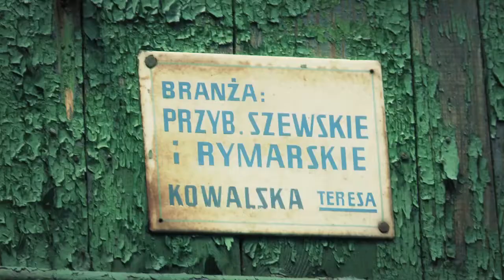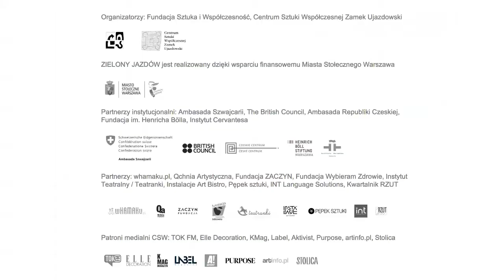ZIELONY JAZDÓW Zielony rynek - zwiastun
ZIELONY JAZDÓW. Zielony rynek
27 czerwca – 14 września 2014

Zielony Jazdów jako projekt ekologiczny nie używa materiałów drukowanych. Prosimy o wsparcie w tym przedsięwzięciu i pomoc w kolportażu informacji.

WEEKEND 27 – 29 czerwca 2014
Piątek, 27 czerwca
19.00 – wernisaż wystawy SLOW FUTURE w Centrum Sztuki Współczesnej Zamek Ujazdowski
20.30 – 21.30 debata "Czym jest postwzrost?" – Jota Castro, Aleksandra Wasilkowska, Nuria Guell, Michał Augustyn
22.00 – 23.30 koncert: Bajzel
22.00 – 23.30 pokaz filmu "El Mariachi", reż. Robert Rodriguez, Meksyk/ USA 1992, 81'
24.00 – 02.00 dj'e: Jarek Justin Kulik (Conga) oraz Ojciec Karol

Sobota, 28 czerwca
10.00 – otwarcie targowiska i projektu instalacji przestrzennej Aleksandry Wasilkowskiej
10.00 – 17.00 Różyc Bazaristan
13.00 – 20.00 Piknik Pokoleń
19.00 – 21.30 wykład Mary Mellor "Przyszłość pieniędzy. Jak nadać odpowiednią wartość pracy i przyrodzie?"
21.00 – 22.30 koncert: Janusz Prusinowski Trio
22.00 – 23.30 Pokaz filmu "Mad Max", reż. George Miller, Australia 1979, 93'
23.00 – 02.00 dj Lil’ Mike

Niedziela, 29 czerwca
10.00 – 17.00 Różyc Bazaristan
11.00 – 13.00 warsztaty z jogi
11.30 – 13.00 "Kolacja na śniadanie" – warsztaty z rozmowy o literaturze
12.00 – 13.00 "Teatranki" – warsztaty teatralne dla dzieci
13.00 – 15.00 warsztaty kulinarne dla dzieci

Więcej:
csw.art.pl

Podczas trwania projektu "Zielony Jazdów. Zielony Rynek" Gallerie CSW Zamek Ujazdowski będą otwarte do godziny 22.00 (piątek i sobota).

Koordynator projektu: Natalia Starowieyska
Współpraca: Martyna Baran
Program wykładów: Maciej Łepkowski, Michał Augustyn
Program filmowy: Grzegorz Kurek, Michał Matuszewski
Program muzyczny: Maciej Łepkowski

Zdjęcia i montaż: Paweł Nowik
Grafika: Magdalena Heliasz
Muzyka: Dream or Fantasy by EDBbeatz
Producent: Monika Melanik